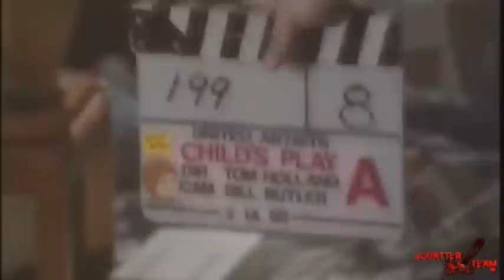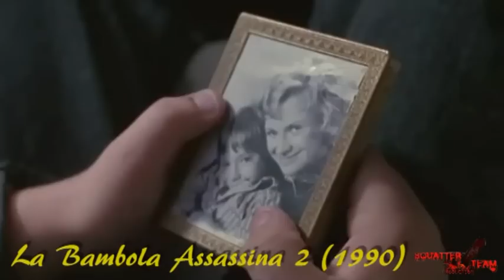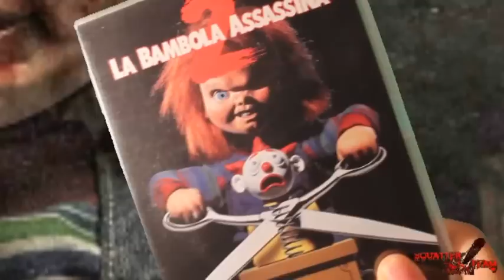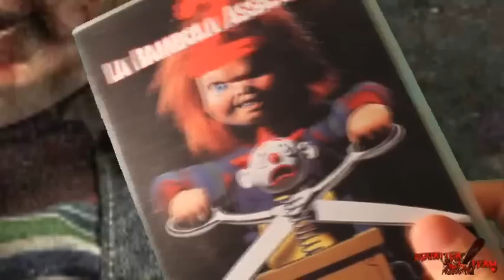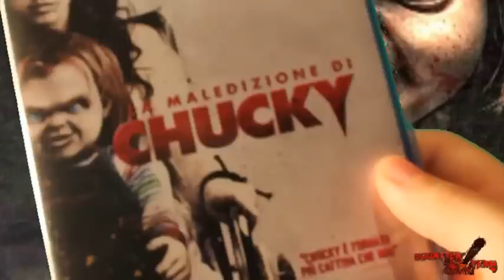Speciale Bambola Assassina : La Saga di CHUCKY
Me l'avete chiesta in tanti, ed eccola qui. E l'ultima recensione per quest'anno, tutta per voi. Al solito, se vi piace, commentate e condividete.
- Nota- Su La Sposa di Chucky, deve andare ad Hackensak,New Jersey e non nel Michigan. E poi ci sono un paio di errori quà e là, ma abbiate pietà...